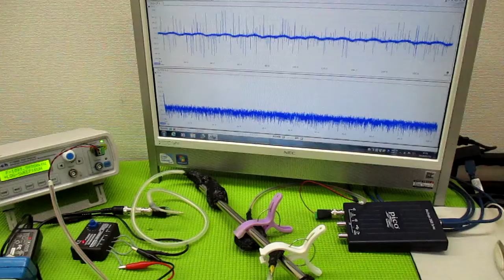技術動画（超音波制御技術）